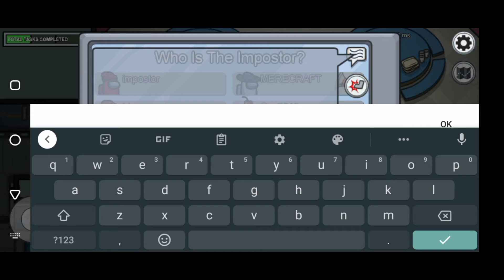Among us | Cought imposter in 1 minute | MERECRAFT